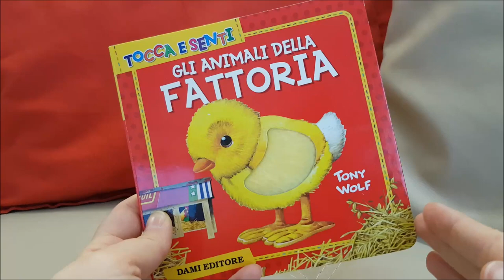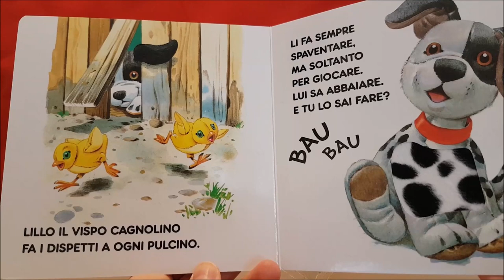Gli animali della fattoria